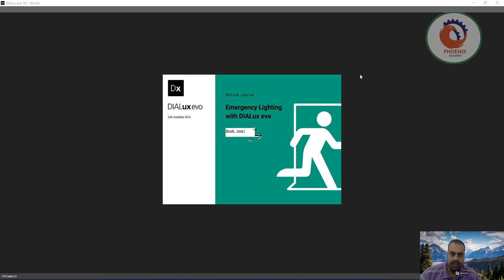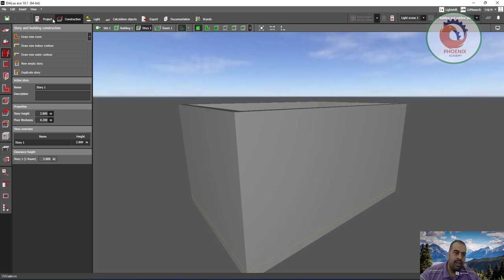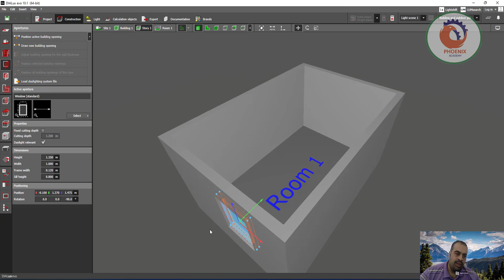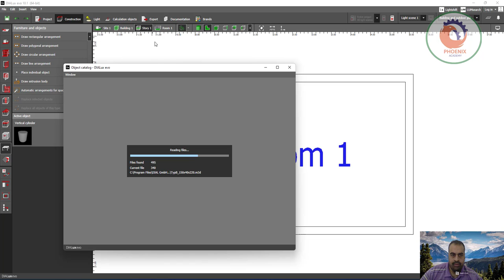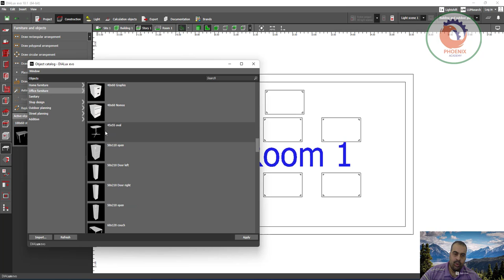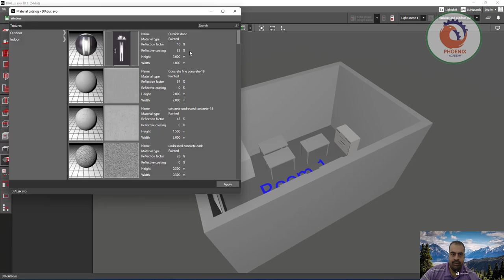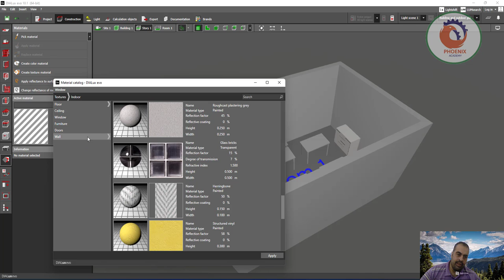DIALux evo اضافة الاثاث و الخامات